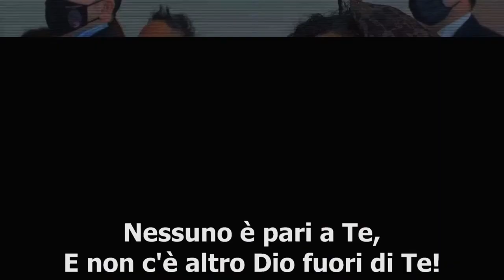"Tu Sei Davvero Grande" - cantico cristiano evangelico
Ecco il brano "Tu Sei Davvero Grande" cantato e suonato dal gruppo musicale della nostra chiesa, registrato il 7 marzo 2021.

TESTO:

Tu sei davvero grande
O Signore, o Eterno
Nessuno è pari a Te
E non c'è un altro Dio fuori di Te
Sei l'Alfa e l'Omega, Re dei re

Noi diamo a Te la gloria